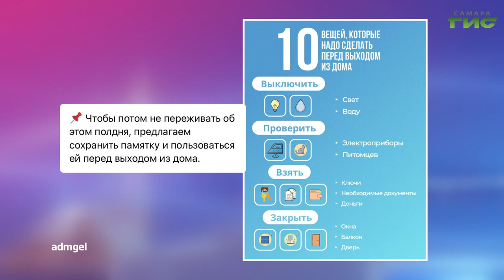О чем пишут в самарских Telegram-каналах